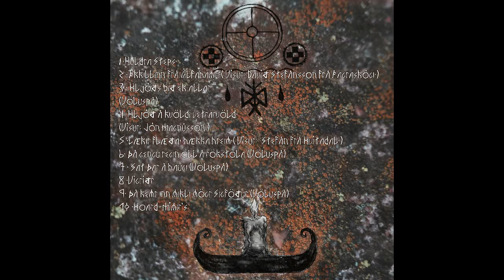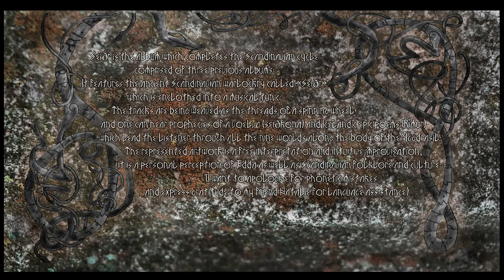Ulfdis -"Ekkillinn frá Álfahamri" (Seiðr) 2015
Seiðr is the album which completes the Scandinavian cycle comprised of three previous albums.
It features the ancient Scandinavian warlockry called «Seiðr» which is enclothed into a musical tunic. The tracks are being weaved as the threads of a spinning wheel, and one can hear prophecies of a voelva (seiðkona) and Icelandic epic poems (Rímur) which lead the listener through all the nine worlds along the body of the Yggdrasil.
The represented artwork is a free interpretation and intuitive improvisation, it is a personal perception of Edda as well as Scandinavian folklore and culture.
(I want to apologize for phonetic mistakes and express gratitude to my friend Natalie for language assistance)